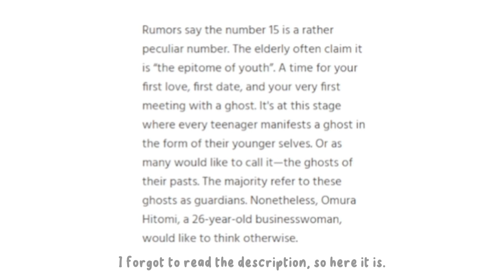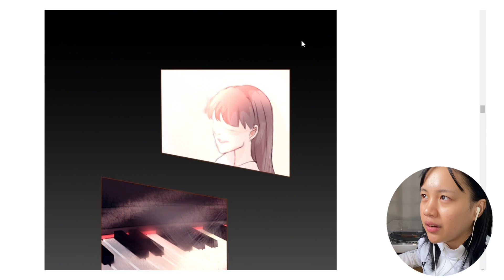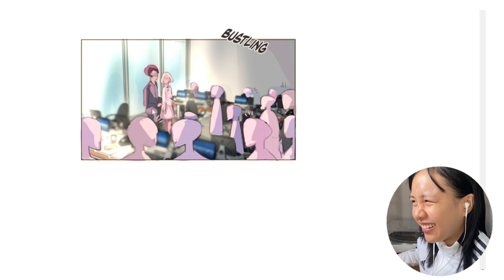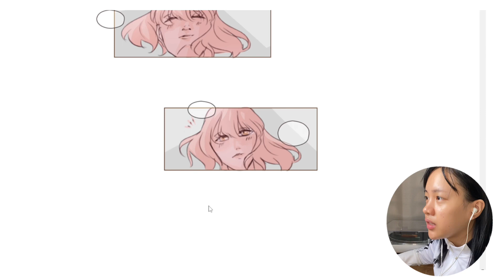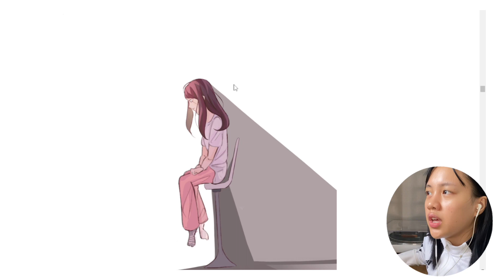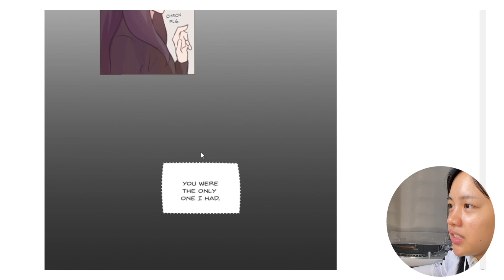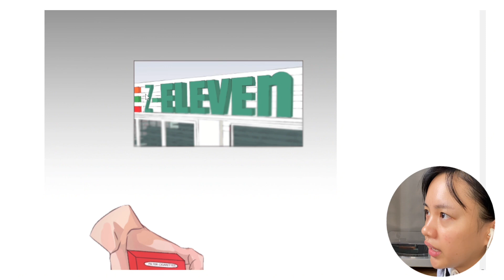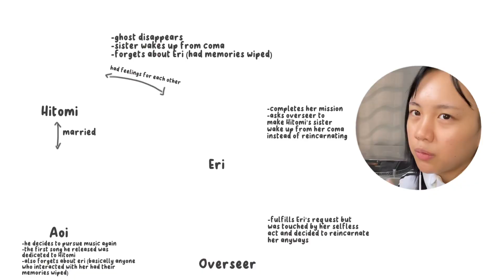reading my emo webtoon from highschool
I ramble and talk about my old webtoon.